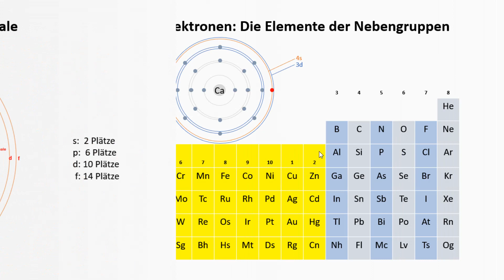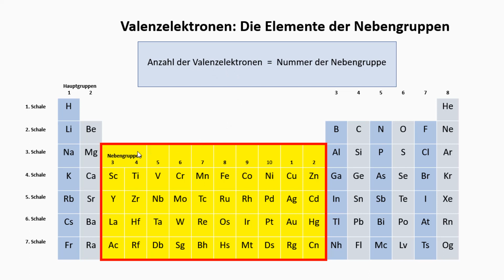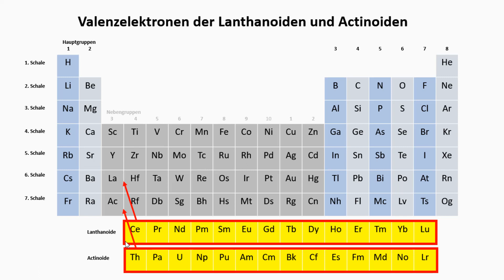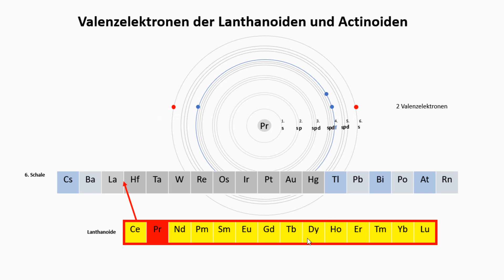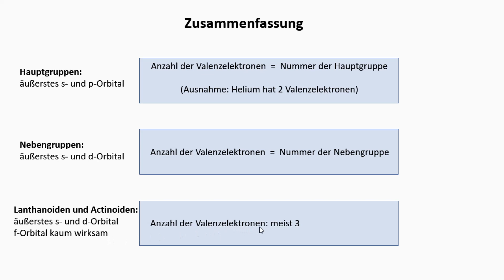Valenzelektronen bestimmen - Teil 2: Nebengruppen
In diesem Video zeige ich, was Valenzelektronen (Außenelektronen) sind und wie man für ein chemisches Element die Anzahl seiner Valenzelektronen bestimmt.
Im 1. Teil ging es um die Elemente der Hauptgruppen im Periodensystem.
In diesem 2. Teil werden nun die Elemente der Nebengruppen und der Lanthanoide und Actinoide erklärt.

Gerne nehme ich Themenvorschläge für weitere Videos entgegen.

Untertitel verfügbar / Subtitles available